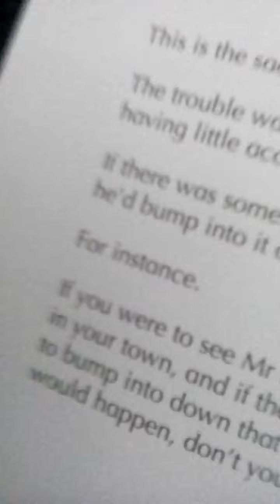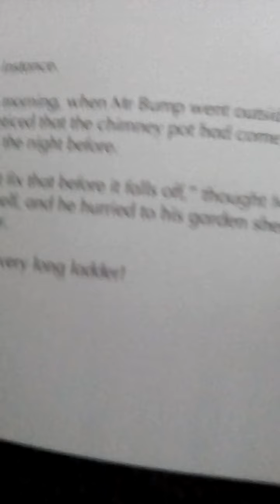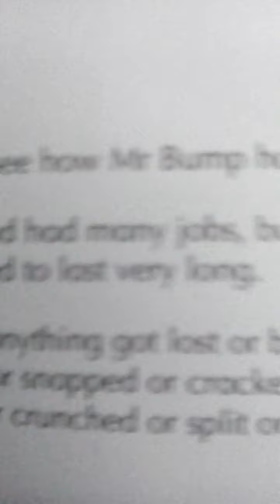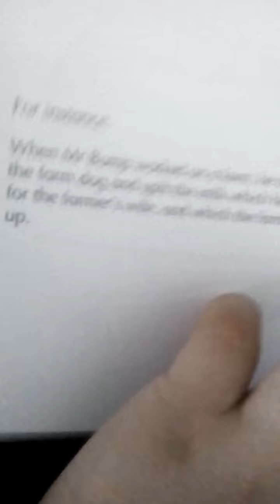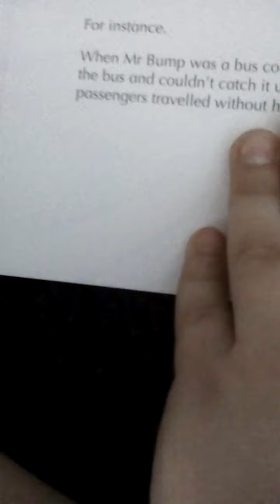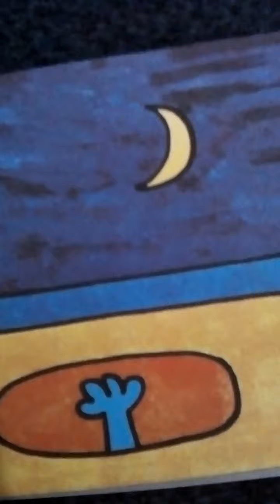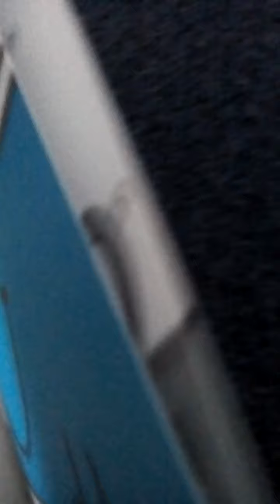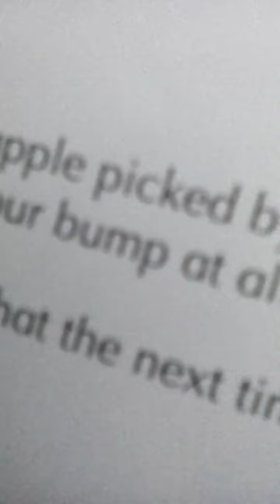Reading with Catpower 2